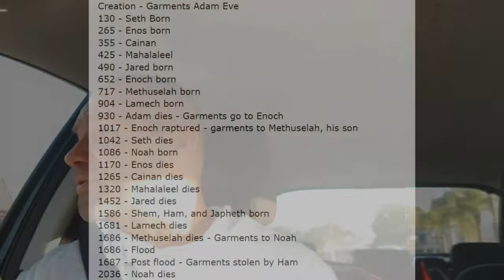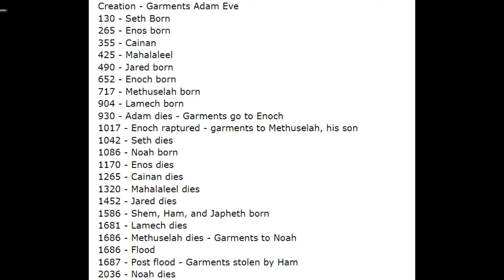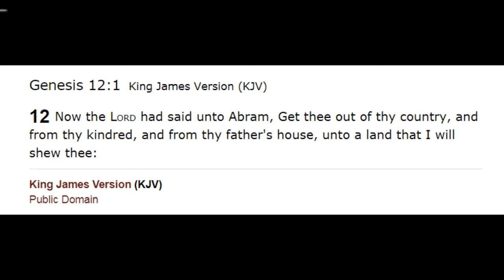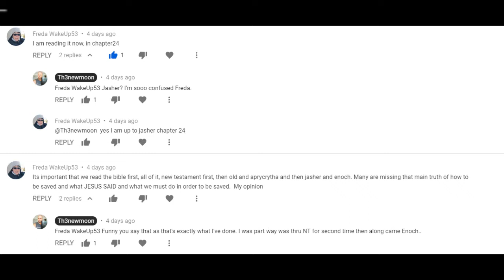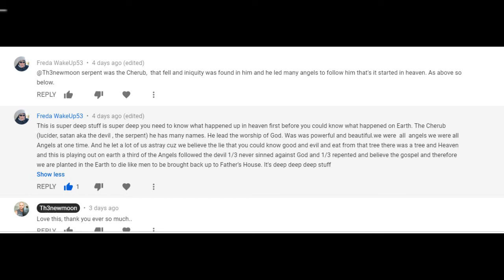My life is the book of Exodus. The Genesis 5 plot thickens..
Amid the glorious Equinox sunshine, this relentless warrior of the Lord findeth even more truth